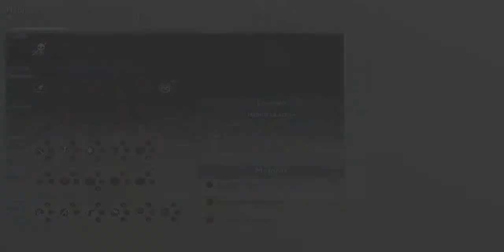Sombras de Guerra parte 3 sin comentarios